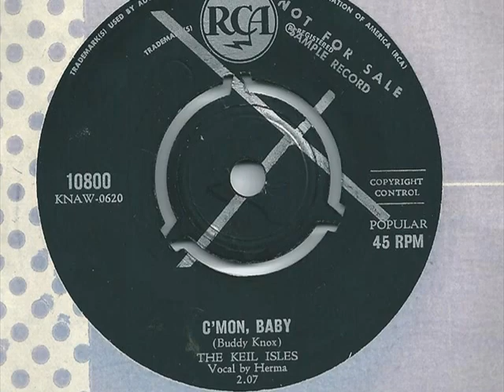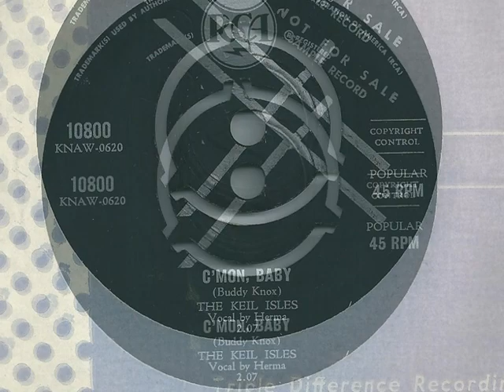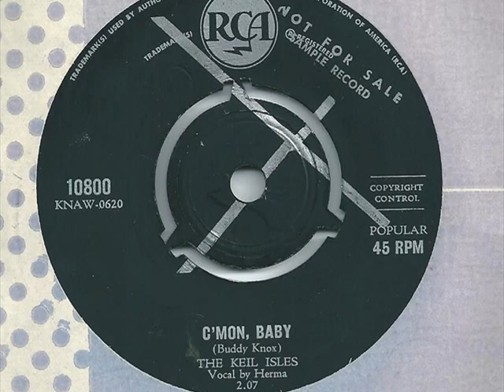The Keil Isles - C'mon, Baby - 1959 - RCA 10800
New Zealand rockers The Keil Isles (lead by Herma Keil) have a very rare release here on Australian RCA from 1959. In OZ they had several releases including one on Festival (see 5GTRFMDJ's channel), a few on Aust. Viking and several on RCA, Bluebird and one extremely rare one on Clarion by Herma alone in 1966.

Great kiwi rockin' cover of the Buddy Knox hit C'mon Baby